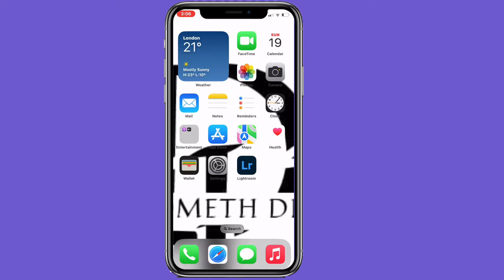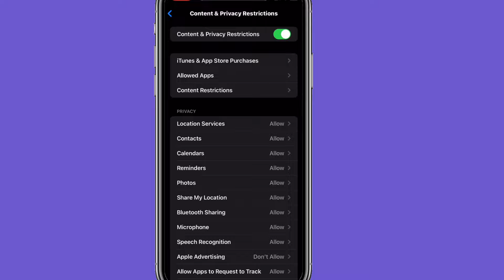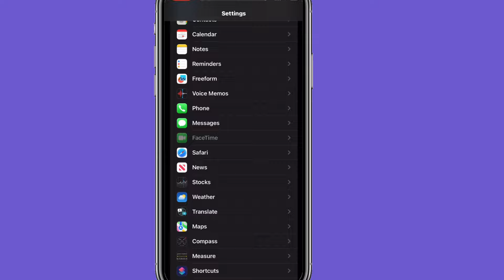SIDA MOOBILKAAGA LOOGA XIDHO XAYAYSIINTA FARAHA BADAN || IPHONE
𝘀𝗶𝗱𝗮:--
✔️ᴍᴏʙɪʟᴇ ᴛᴜᴛᴏʀɪᴀʟs
✔️ᴘʜᴏᴛᴏ ᴇᴅɪᴛɪɴɢ
✔️ᴠᴇᴅɪᴏ ᴇᴅɪᴛɪɴɢ
✔️ʀᴇᴠᴇɪᴡ ᴀᴘᴘs
𝐦𝐚𝐡𝐚𝐝𝐬𝐚𝐧𝐢𝐝
𝗡𝗮𝗴𝗮𝗹𝗮 𝘀𝗼𝗰𝗼 𝗴𝗼𝗼𝗯𝗮𝗵𝗮𝗻
✔️𝗶𝗻𝘀𝘁𝗴𝗿𝗮𝗺

69,279